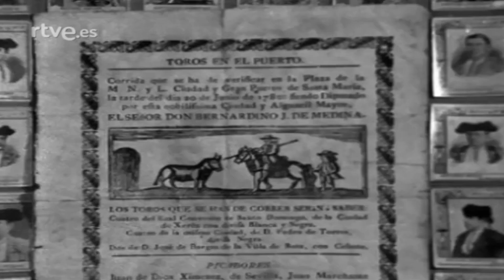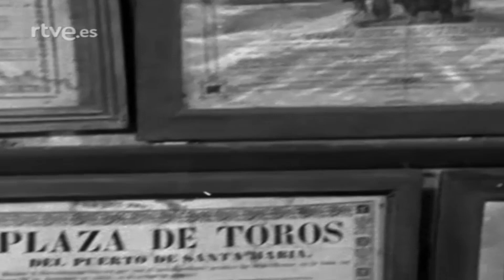PANSEQUITO DEL PUERTO - RITO Y GEOGRAFÍA DEL CANTE FLAMENCO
Más sobre Pansequito del Puerto en el fanzine Soníos Negros:
• MANUEL AGUJETAS DICE:
• MANUEL AGUJETAS HAN DICHO:
• TERREMOTO DE JEREZ EL GENIO GITANO DE LO JONDO
•LA FRAGUA DE LOS AGUJETA - DOLORES AGUJETA
•LA FRAGUA DE LOS AGUJETA – DIEGO AGUJETA
•LA FRAGUA DE LOS AGUJETAS – LUIS AGUJETA Y FAMILIA
•JUAN EL GORDO AGUJETA
• MANOLO VARGAS - BALUARTE INVENSIBLE EN LOS CANTES DE CÁDIZ
• ANTONIO NÚÑEZ “EL CHOCOLATE”
• MARÍA LA PERRATA
• EL GARBANZO DE JEREZ
• MANUEL AGUJETAS EN LETRAS
• TÍO JOSÉ EL NEGRO DEL PUERTO